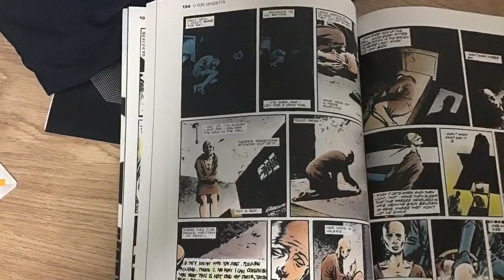FC ENGLISH ASSESSMENT TASK 2 2023 - V FOR VENDETTA